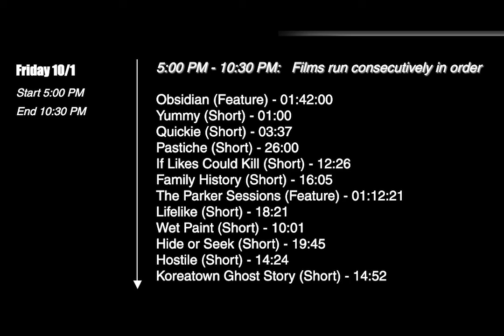Macabre Film Festival spot #2 Danny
Macabre Film Festival spot